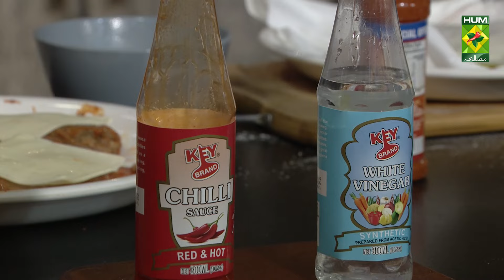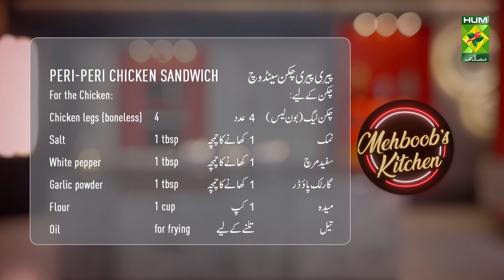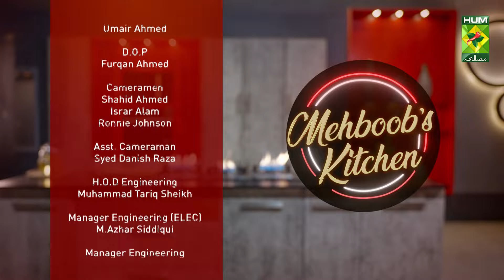Sweet and Sour Fish & Peri Peri Chicken Sandwich | Mehboob's Kitchen | Chef Mehboob | 07 Oct 24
Sweet and Sour Fish & Peri Peri Chicken Sandwich | Mehboob's Kitchen | Chef Mehboob | 07 Oct 24 @MasalaTVRecipes

Ingredients
For the Fish:

500g firm white fish fillets (like cod or tilapia)
1 cup all-purpose flour
2 eggs, beaten
1 cup breadcrumbs (panko for extra crunch)
Oil, for frying
For the Sweet and Sour Sauce:

1/2 cup sugar
1/2 cup vinegar (rice vinegar or white vinegar)
1/4 cup ketchup
1 tablespoon soy sauce
1 tablespoon cornstarch mixed with 2 tablespoons water (for thickening)
For the Vegetables:

1 bell pepper (red or green), chopped
1 small onion, chopped
1 carrot, thinly sliced
1 cup pineapple chunks (fresh or canned)
Method
Prepare the Fish:

Season the fish fillets with salt and pepper.
Dredge each fillet in flour, dip in beaten eggs, and coat with breadcrumbs.
Heat oil in a frying pan over medium heat and fry the fish until golden brown on both sides. Remove and drain on paper towels.
Make the Sweet and Sour Sauce:

In a saucepan over medium heat, combine sugar, vinegar, ketchup, and soy sauce. Stir until the sugar dissolves.
Add the cornstarch mixture to the saucepan and continue to cook, stirring, until the sauce thickens. Remove from heat.
Stir-Fry the Vegetables:

In a separate pan, stir-fry the onion, bell pepper, and carrot in a little oil until they are slightly tender.
Add the pineapple chunks and cook for another minute.
Combine:

Pour the sweet and sour sauce over the stir-fried vegetables and mix well.
Serve the fried fish on a plate and top with the sweet and sour sauce and vegetables.

Serve hot with steamed rice or noodles.